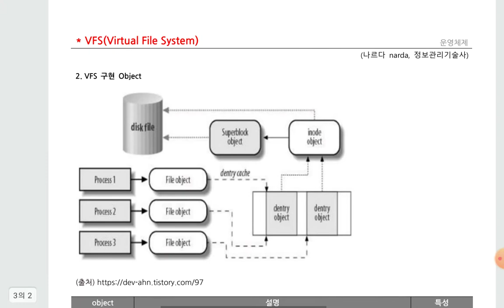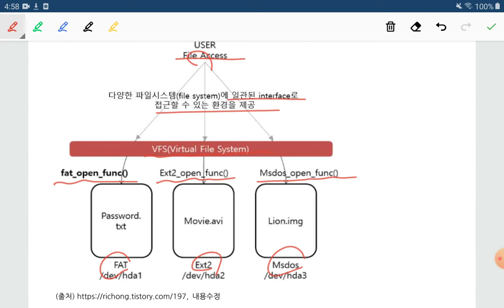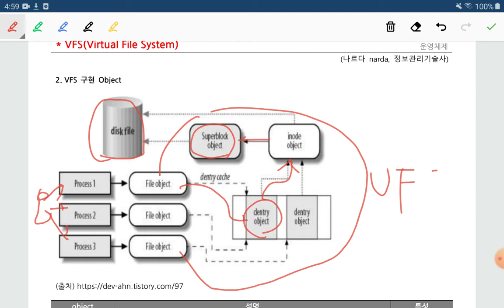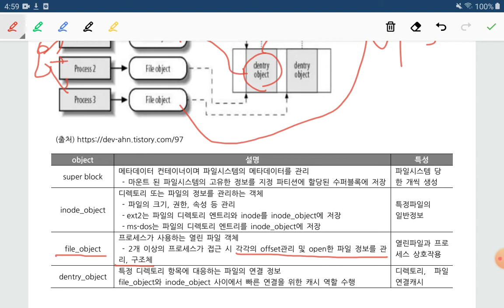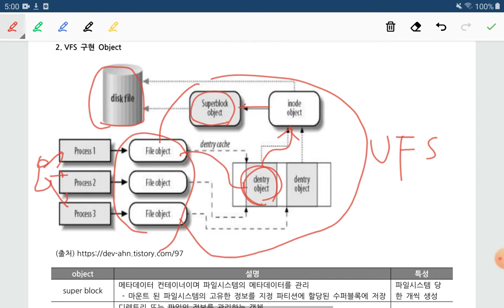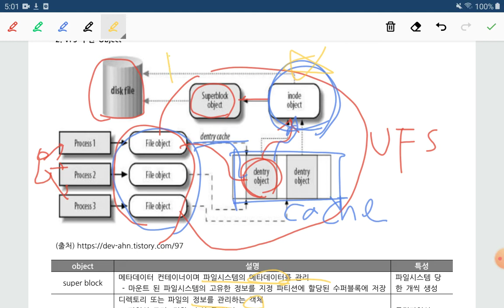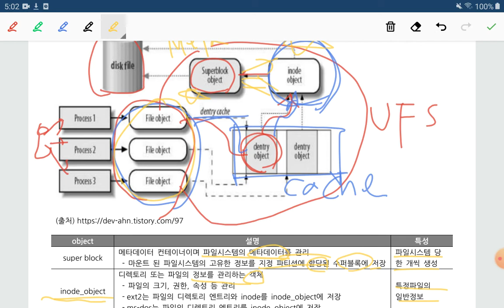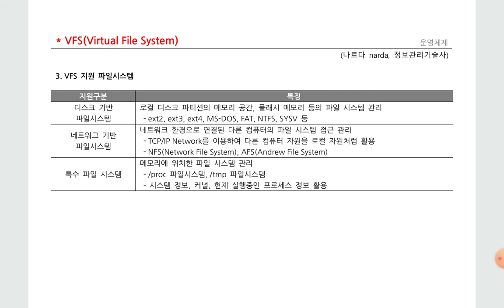기술사, VFS, LINUX Virtual File System